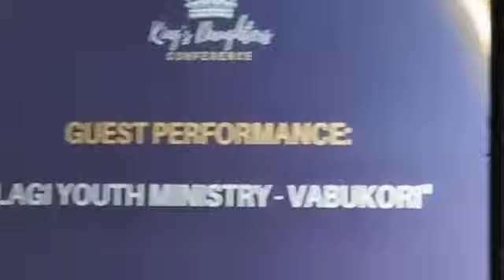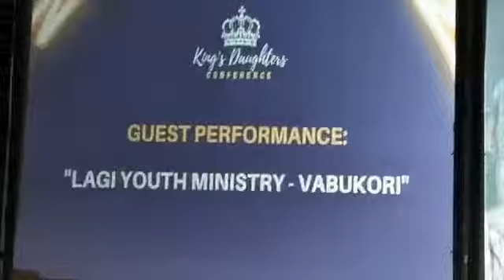Dirava Iehova Sabaota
A motuan worship song exalting God our creator and inviting Him into our land and our lives